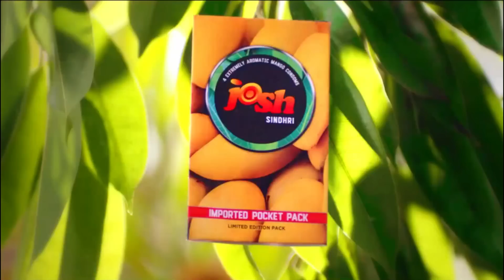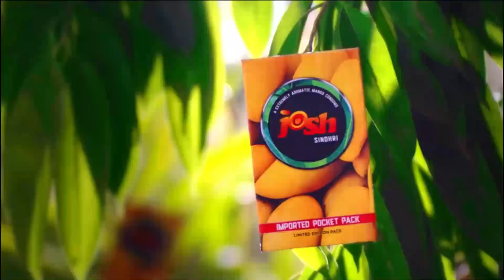Tv Ads Pakistani Vs indian Mathira - Katrina Kaif | Josh Vs Slice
Funny Tv Ads Real Vs Fake - Mathira Vs Katrina Kaif - Josh Vs Slice